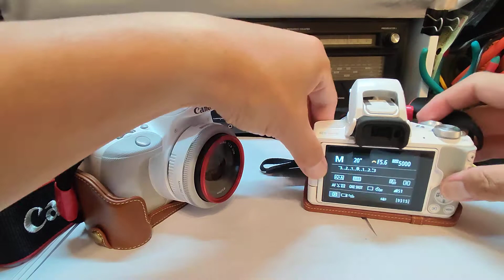Canon EOS kiss X7 EOS kiss M